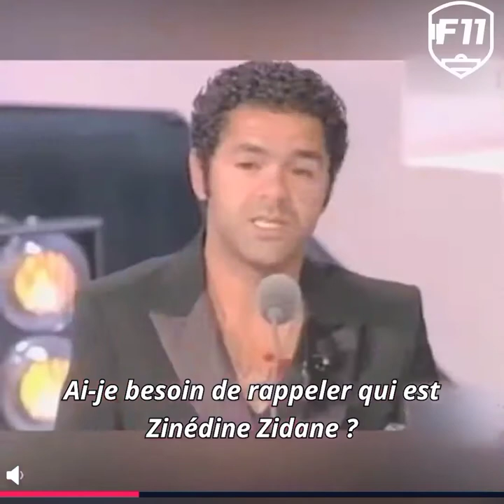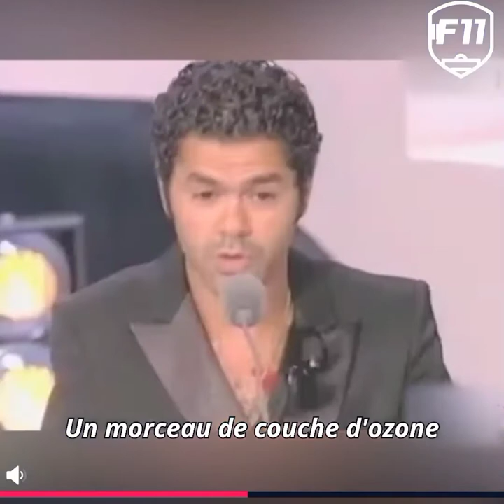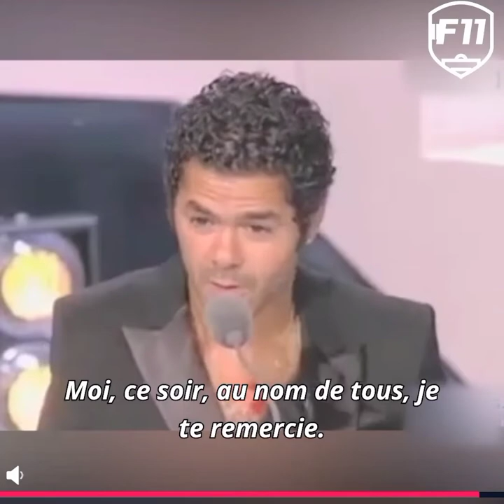JAMEL DEBBOUZE REMET UN TROPHÉE A ZIDANE